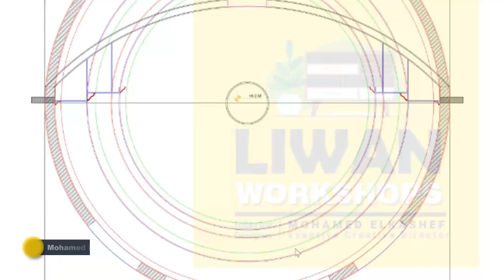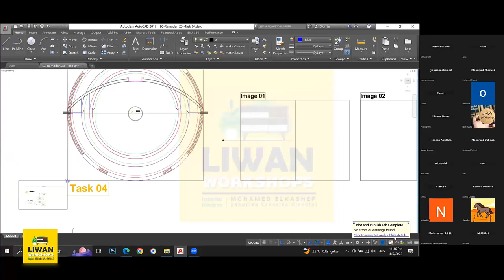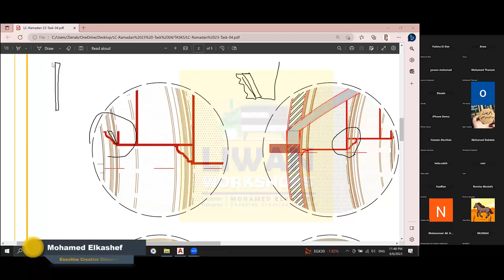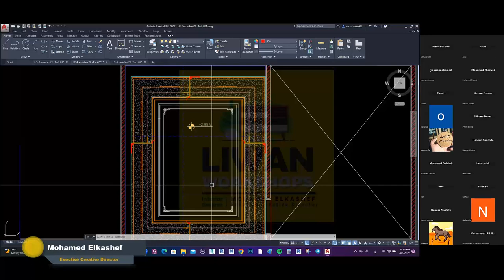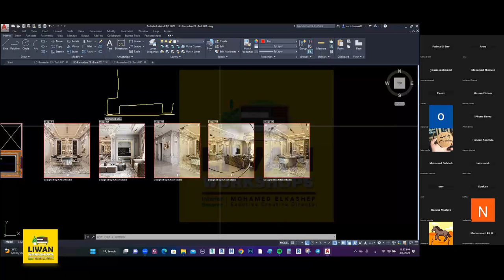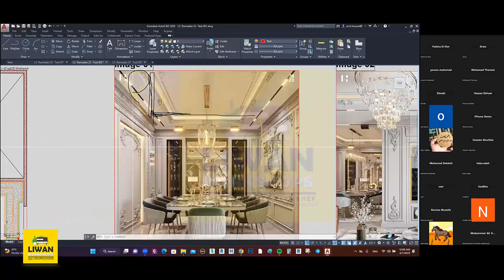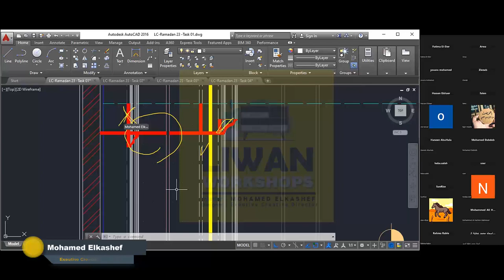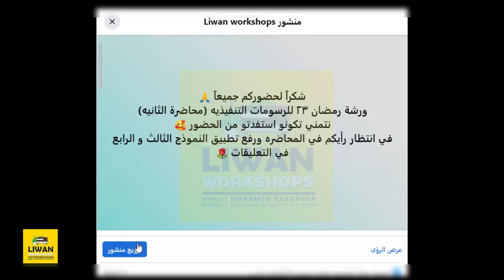Lecture 02 I Ceiling Plan -Task 04 - Part 02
شرح  نموذج الرابع للتصميم بلان السقف  الجزء الثانى   م/زينب صادق
+ متابعة تطبيق الحاضرين خاص بالنموذج الاول والثانى
✅رابط تحميل  ملف العمل خاص بالتطبيق محاضرة الثانية نموذج الرابع